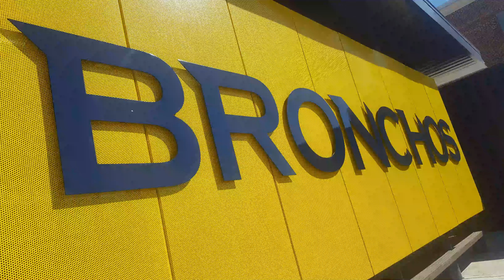Central Oklahoma Athletics Support: Guy Hardaker